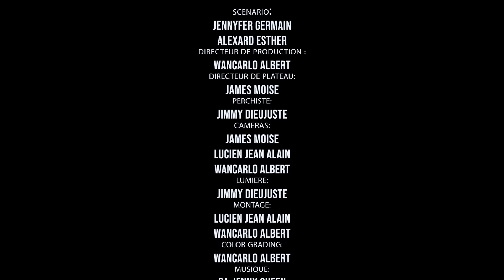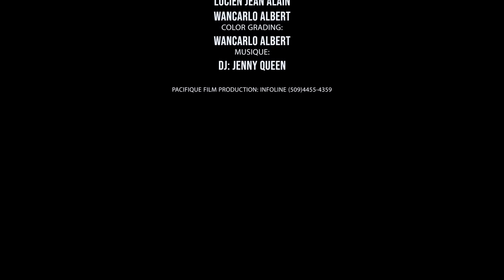UNE MAISON HANTÉE ;SAISON 4 EPISODE 4 L'arrivé du nouveau vancanciers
Une Maison Hantée" est un film d'horreur qui plonge les spectateurs dans une expérience terrifiante au cœur d'un appartement la où  il y avait un drame depuis deux (2)ans.

L'histoire débute avec un groupe d'amis, composé de Dora, Naldo, Melody, et Dana, qui décident de passer une semaine dans cette légendaire maison convertir en "Airbnb de Village Iza ", réputée pour être hantée par un esprit maléfique. Malgré les mises en garde des villageois, il pénètre dans la maison avec l'intention de documenter les phénomènes paranormaux.

Dès leurs arrivée, l'atmosphère oppressante de la demeure prend possession d'eux. Les murs semblent murmurer des secrets sombres, les ombres dansent de manière inquiétante et des bruits indescriptibles résonnent dans les couloirs vides.

Au fur et à mesure que la nuit avance, le groupe réalise qu'ils ne sont pas seuls. Des manifestations surnaturelles se multiplient, de simples objets prennent vie, et des présences invisibles semblent les traquer. La tension monte à mesure que les amis tentent désespérément de trouver une issue, mais découvrent que la maison elle-même semble les retenir, comme si elle était consciente de leur présence.

Chacun des membres du groupe confrontent à ses propres peurs et démons intérieurs, et les relations s'étendent à mesure que la terreur s'installe. Ils comprennent alors que pour survivre, ils doivent percer les mystères de la maison et affronter cette force qui y réside depuis deux (2) années
Le film "Une Maison Hantée" promet une expérience cinématographique immersive, combinant un atmosphère pesant, des effets spéciaux époustouflants et des performances captivantes. Les spectateurs seront entraînés dans une spirale de terreur, où la frontière entre le réel et le surnaturel s'estompent, laissant place à l'angoisse pure. La conclusion réserve des révélations choquantes et un dénouement inoubliable qui laisseront les spectateurs hantés bien après la fin du générique.
NOTE IMPORTANT:
Ce film, il n'est pas autorisé aux moins de 18 ans car nous utilisons un langage grossier, il contient des personnages sexuels, de la nudité et de l'alcool.
 C'est un film qui est distribué sous forme de série avec environ 10 saisons, chaque saison compte environ 10 épisodes, merci beaucoup de soutenir ce projet